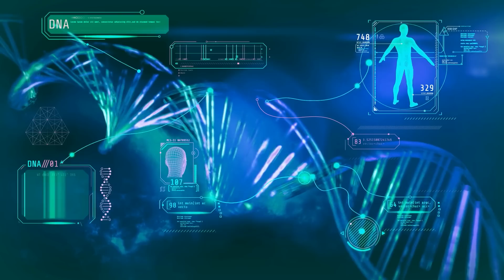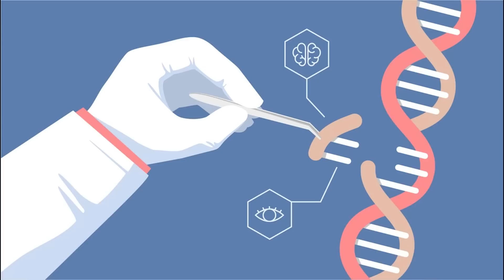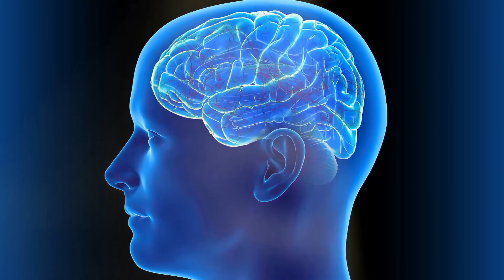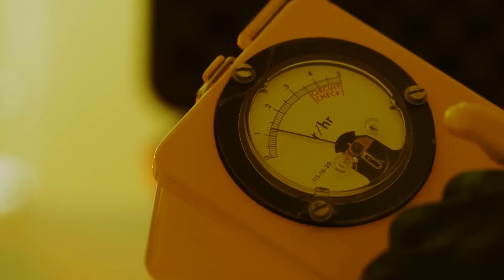Horrifying Mutations That Scientists Fear Are Spreading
Horrifying mutations that scientists fear are spreading across the globe are unlike anything we've ever seen. From bizarre animal deformities to disturbing human anomalies, these mutations are shaking the scientific community to its core. As these strange mutations continue to surface, researchers are growing increasingly concerned about their potential impact on the environment, wildlife, and even humanity. In this video, we dive deep into the most unsettling mutations that have scientists worried, exploring shocking examples of genetic changes and the terrifying possibilities they could unleash. Are these mutations the beginning of something far more sinister? Watch now to find out!

Set Manager:
Chris Stiuso

Time Codes:
0:00- Intro
0:11- Superbugs
1:26- Zombie Genes
2:20- CRISPR Mutations (Gene Editing Risks)
3:30- Xenobiology
4:41- Mad Cow Disease
5:47- Fungal Infections
6:41- Toxic Algae Blooms
7:34- Fish Mutations
8:40- Environmental Radiation Mutations
9:48- Plants